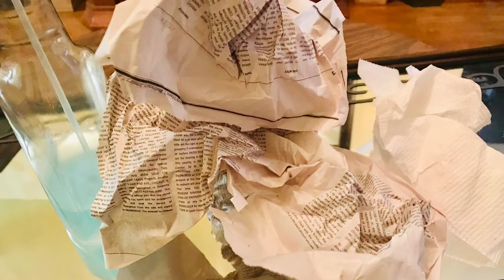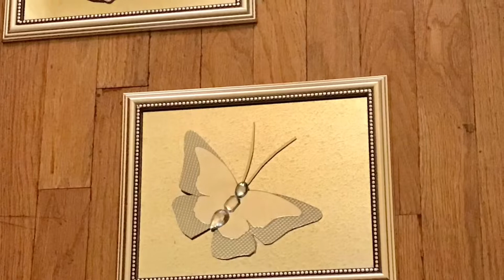CLEAN WITH ME | TAKING DOWN MY WINTER MANTLE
Hi Everyone, in this video I will be cleaning and taking down my winter mantle.
This was my last winter mantle decor for the holidays.
Watch until the end to see my new mantle decor.